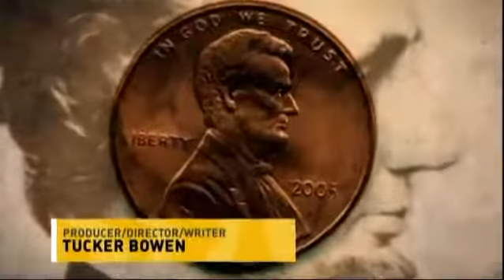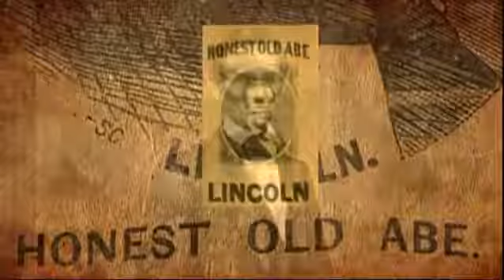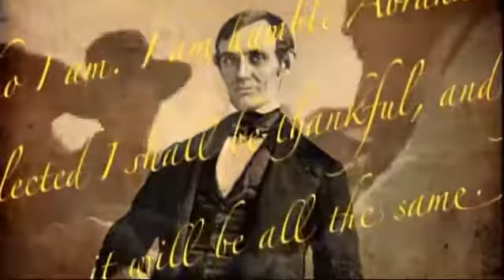Abe Lincoln American Mastermind - AbrahamLincoln Documentary